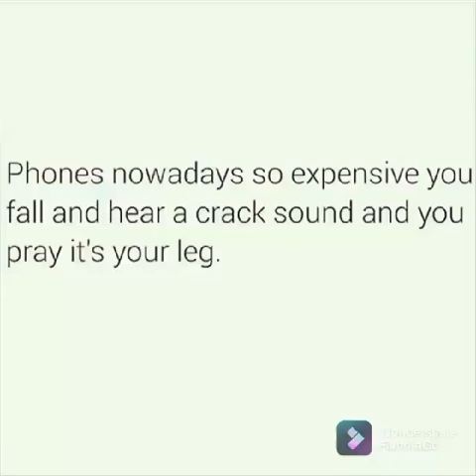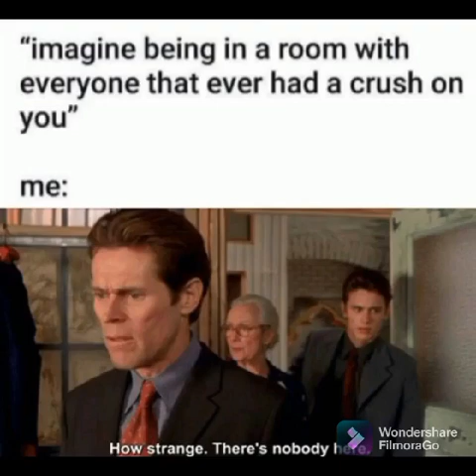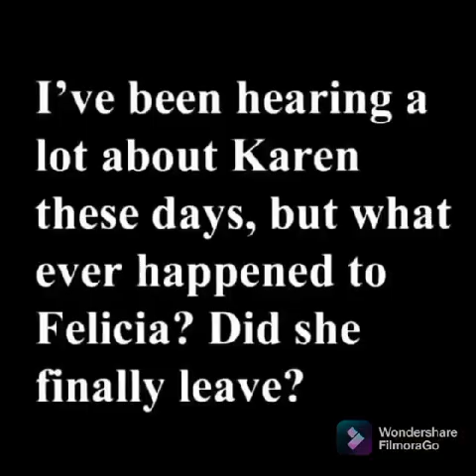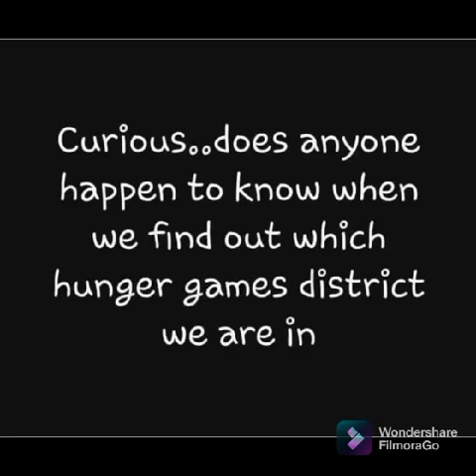Thursday Morning Fun 😂